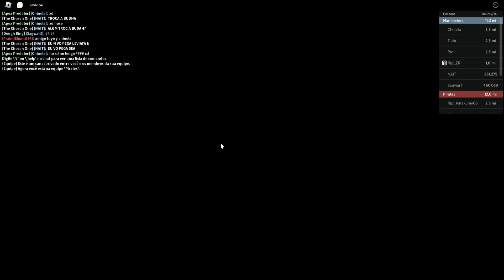FINALMENTE PEGUEI HAKI DE OBSERVACAO V2 E ISSO ACONTECEU NO BLOX FRUITS NO BLOX FRUITS!! - Roblox